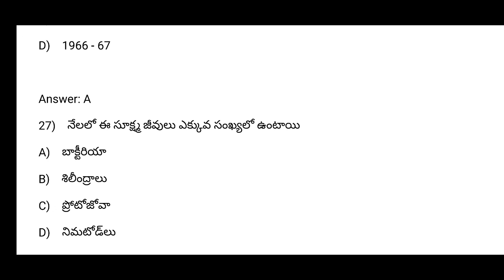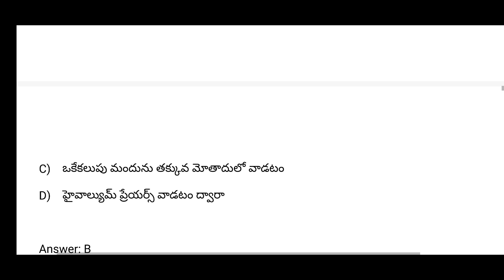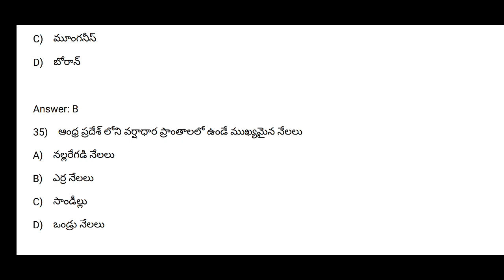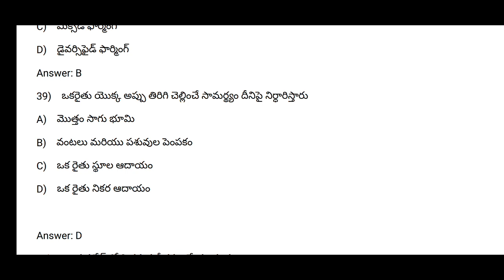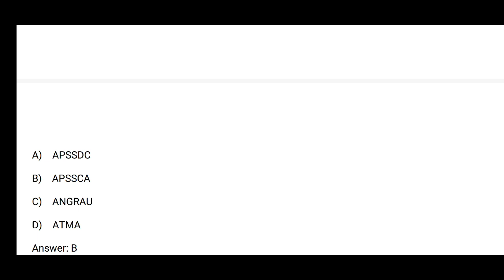Village Agriculture Assistant Model Papers | Grama Sachivalayam Model Questions 2020